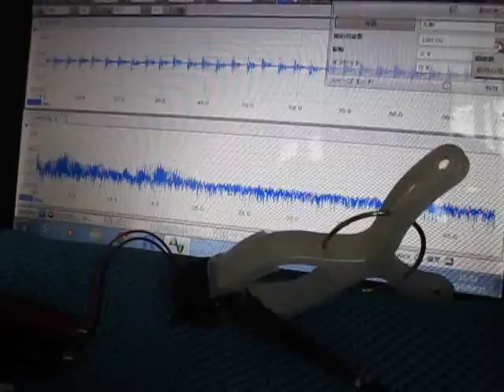超音波実験 Ultrasonic experiment ‹超音波システム研究所 ultrasonic-labo›